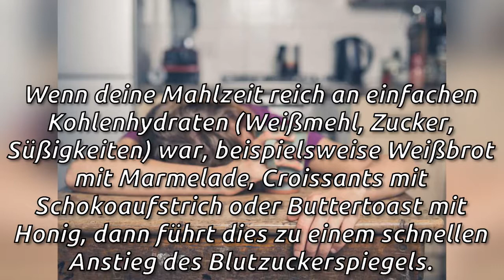Du bist oft müde? Vielleicht ernährst du dich falsch!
Wenn du oft müde bist, kann auch eine Fehlernährung der Grund sein